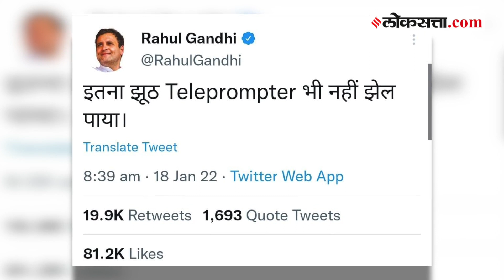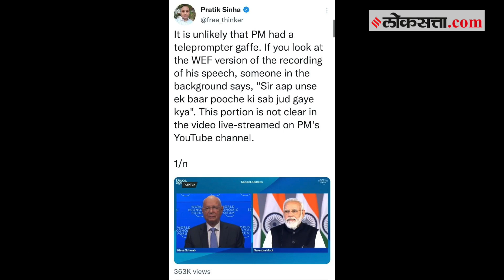मोदी भाषण करताना अचानक का थांबले?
भारताचे पंतप्रधान नरेंद्र मोदी यांनी सोमवारी वर्ल्ड इकॉनॉमिक फोरमच्या अजेंड्यात दूरसंवादाद्वारे विशेष भाषण दिले. आपल्या भाषणांसाठी ओळखले जाणारे पंतप्रधान मोदी या भाषणामधूनही छाप पाडून गेले. मात्र त्यांचा भाषणापेक्षा सध्या अधिक चर्चा होताना दिसतेय  टेलिप्रॉम्टरमध्ये आलेला तांत्रिक बिघाड आणि त्यानंतर पंतप्रधान मोदींच्या उडालेल्या गोंधळाबद्दल... खरच मोदींच्या भाषणावेळी टेलिप्रॉम्टरमध्ये तांत्रिक बिघाड झालेला का? काय आहे यामध्ये तथ्य पाहणार आहोत व्हिडिओच्या माध्यमातून...